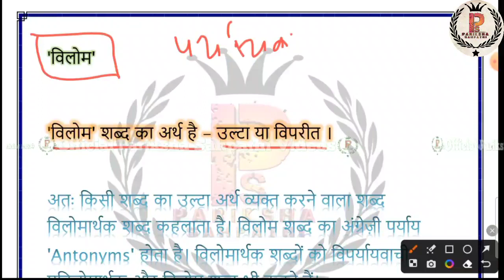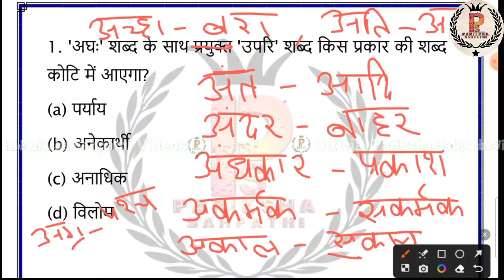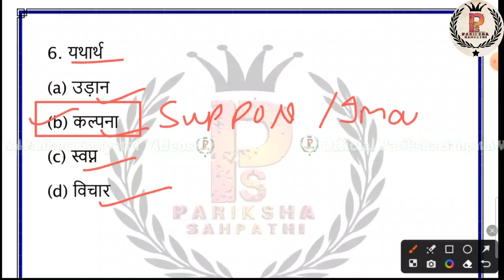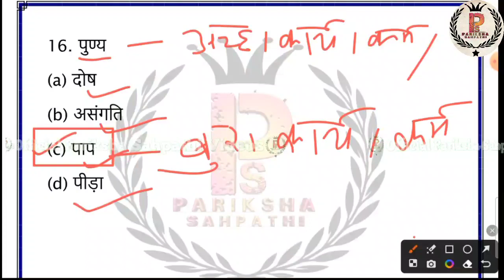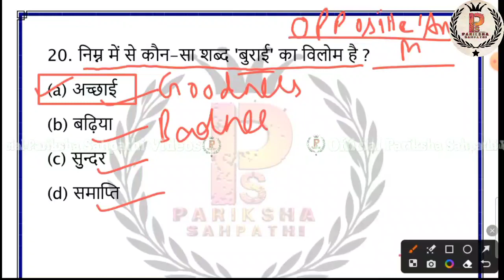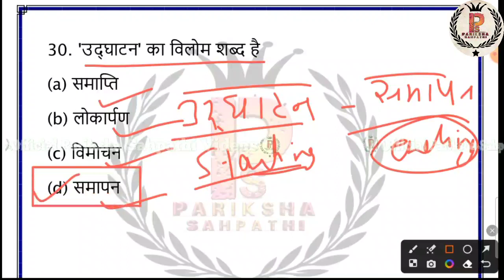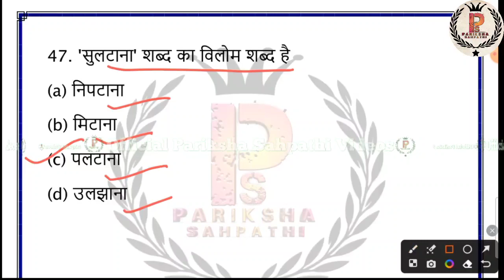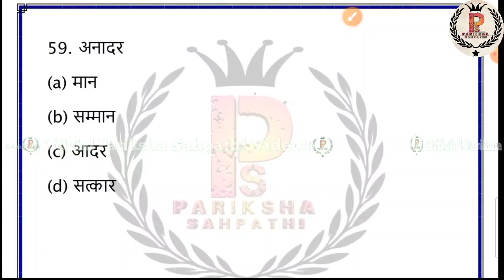Bihar Teacher PRT TGT PGT Paper - 1 हिन्दी Topic:- विलोम || BPSC Bihar Teacher 2023 By Ritumam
Bihar Teacher PRT TGT PGT Paper - 1 हिन्दी Topic:- व्याकरण विलोम || BPSC Bihar Teacher 2023 By Ritu

CTET paper -2 Arts previous year Question paper book Buy